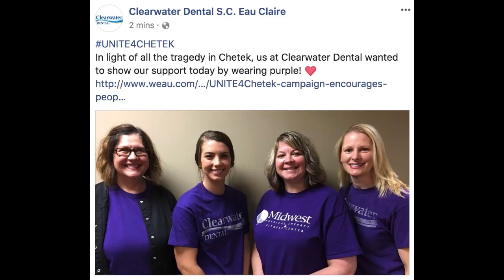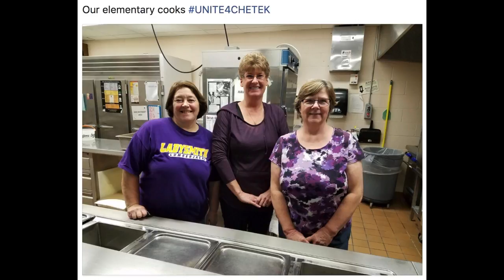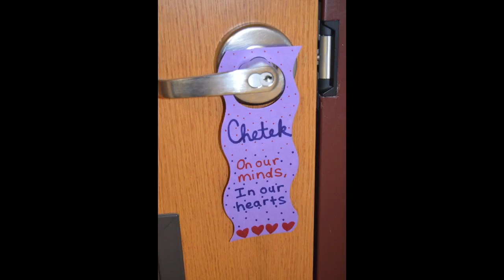UNITE4Chetek - 11/2/17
Check out the awesome support for the Chetek community! To everyone who wore purple today and shared it on social media - THANK YOU!

In memory of Owen Knutson and Natalie Turner... in our hearts forever.

What started as an idea at one little school in NewAuburn...

You too can be the change.

Song - Be the Change by Britt Nicole